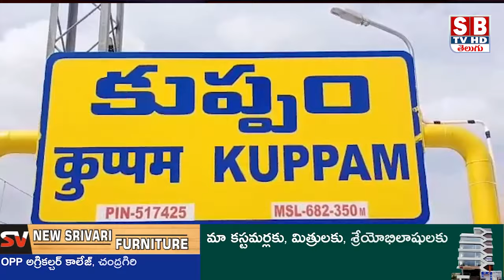KUPPAM:మసీదులో ప్రత్యేక ప్రార్థనలు నిర్వహించిన భువనేశ్వరి.||sbtvtirupati